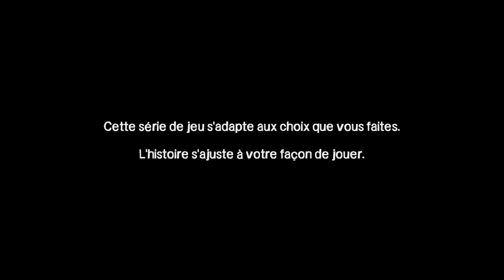The Walking Dead The Telltale Definitive Series - Saison 1 - Let's Play Découverte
La saga The Walking Dead signée Telltale ressort pour notre plus grand bonheur en édition intégrale. L'occasion est trop belle et je ne peux pas la manquer. Je vous propose de me suivre dans mes premiers pas dans le jeu, de découvrir avec moi les protagonistes, l'univers, les morts qui rôdent, les situations périlleuses et les graphismes uniques de la saga ! Bien évidemment, tout comment dans la saison 1 !

Bon visionnage !